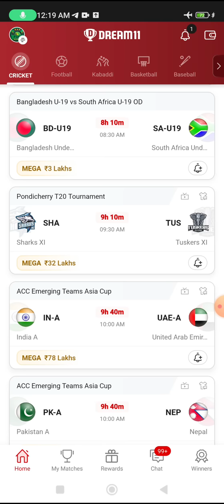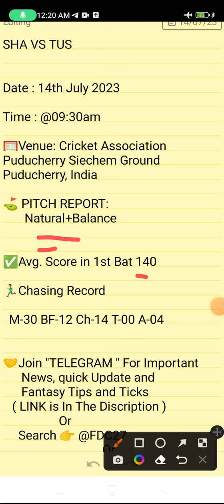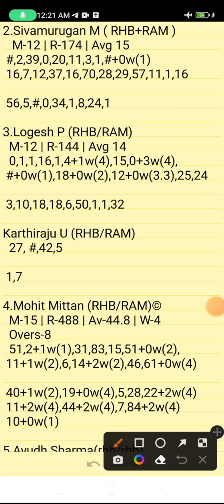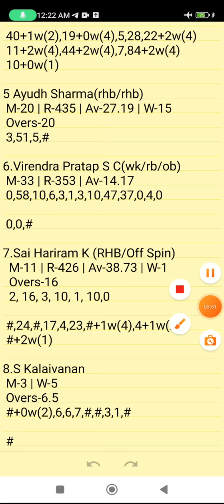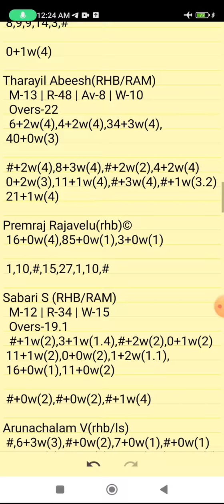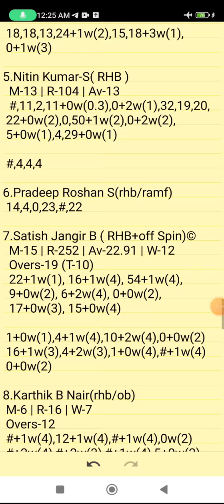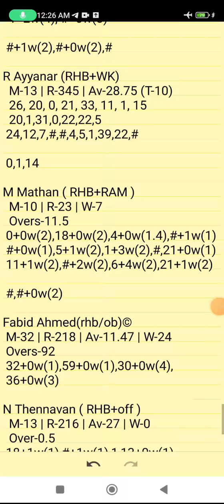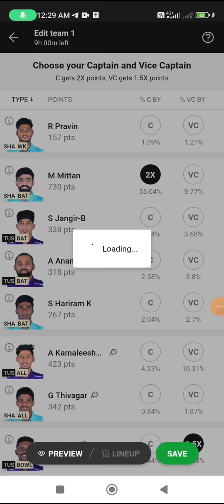SHA VS TUS | SHA VS TUS DREAM11 PREDICTION | PONDICHERRY T20 TOURNAMENT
SHA VS TUS Preview:
SHA VS TUS Pitch Report:
SHA VS TUS Injury Updates:
SHA VS TUS Probable Playing VII:
SHA VS TUS Player Stats:
SHA VS TUS Dream 11 Prediction Team for SL:
SHA VS TUS Dream 11 Prediction Team for GL:
SHA VS TUS DREAM11 BEST TEAM PLAYERS
SHA VS TUS DREAM11 BEST TEAM SELECTION
SHA VS TUS DREAM11 CRICKET PLAYERS
SHA VS TUS DREAM11 FANTASY PLAYERS
SHA VS TUS DREAM11 FANTASY TEAMS
SHA VS TUS DREAM11 PLAYER LIST.

      Own Risk "